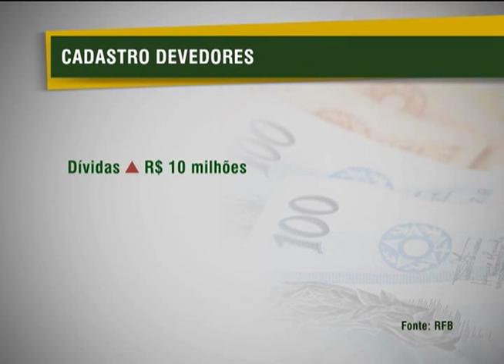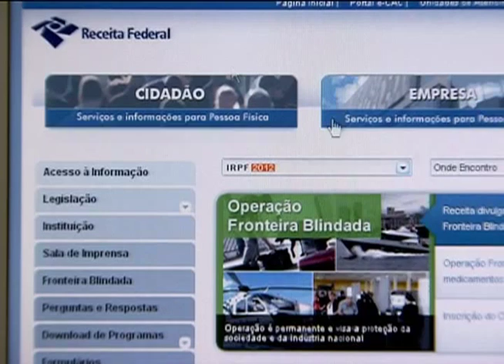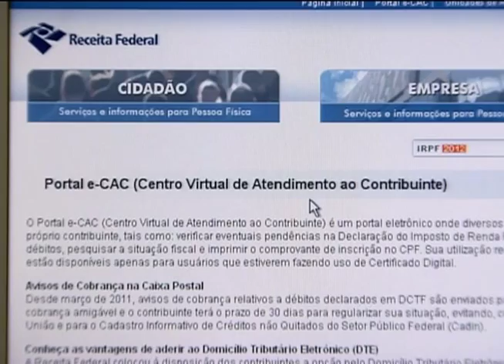Empresas inadimplentes com a Receita Federal têm 30 dias para regularizar débito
NBR NOTÍCIAS - 17.09.12: A Receita Federal vai intensificar o combate à inadimplência, que já soma mais de R$ 86 bilhões. O cadastro de dívidas tem 542 mil contribuintes, entre micro e pequenas empresas e grandes devedores. O contribuinte que tiver débitos com a Receita vai terá 30 dias para regularizar as pendências, mas caso perca este prazo, a empresa será automaticamente excluída do Simples Nacional.